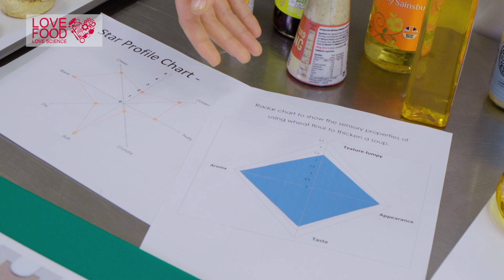Love Food Love Science - video 4 - data and observations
In this short video, we explore the different types of data we can collect and how to make observations in our experiments.

In particular, we look at:-
measuring the right things
using viscosity charts
Munsell colour charts
how IT can make recording and looking at data in tables and charts easier

GCSE Food Preparation and Nutrition non-examined assessment